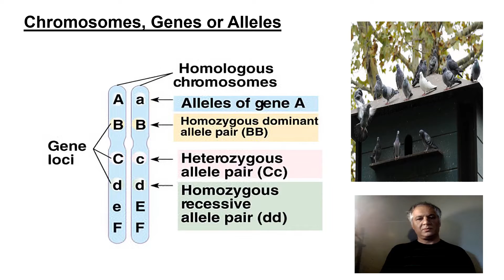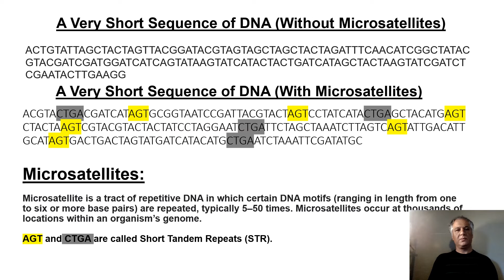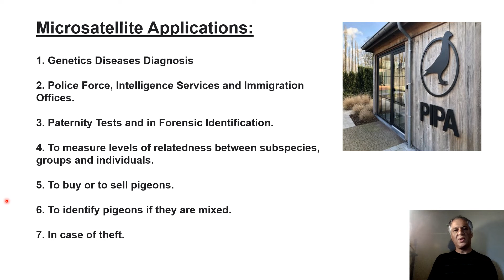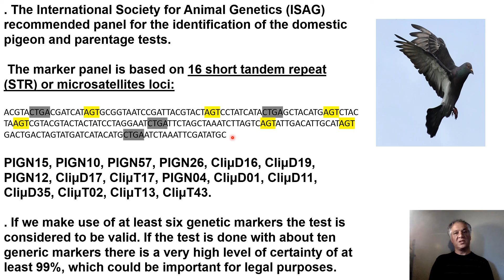Inbreeding in Feral Pigeons 2.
Ham-Khooney Dar Kabootaran Shahrey.2